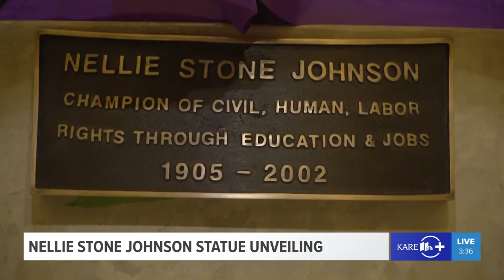WATCH LIVE: Nellie Stone Johnson statue dedication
Minnesota leaders unveil a new statue at the State Capitol to honor Minnesota labor and civil rights leader Nellie Stone Johnson.